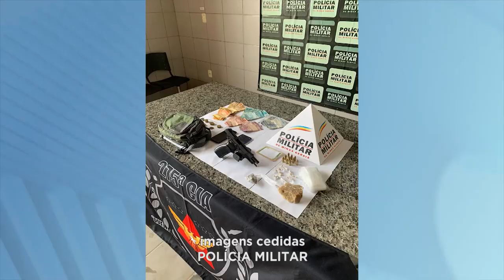Cel. Fabriciano: Casal Preso com Arma e Drogas durante Operação Férias Seguras.